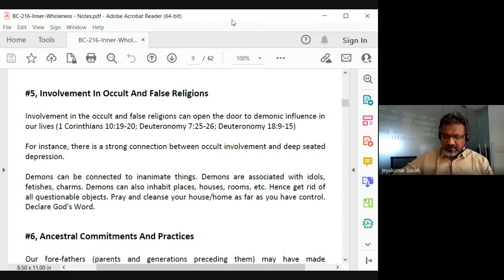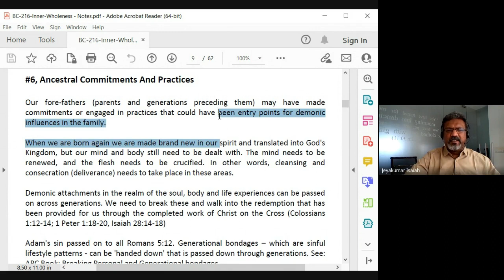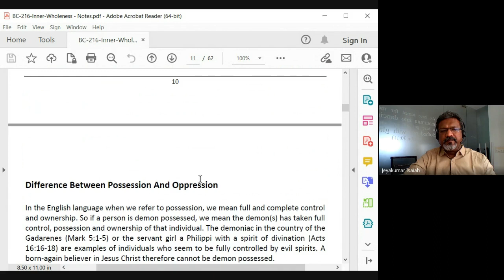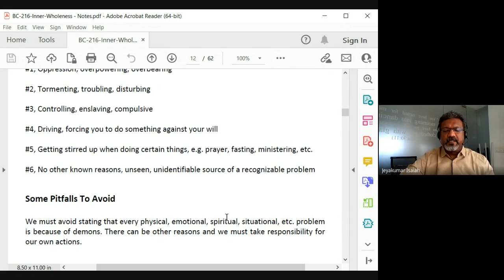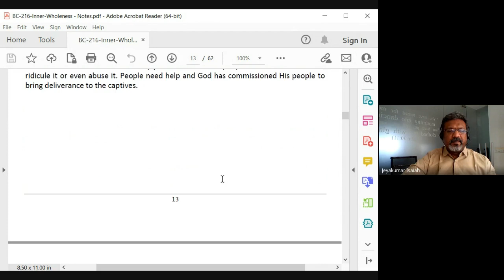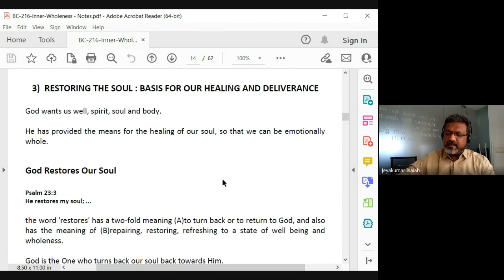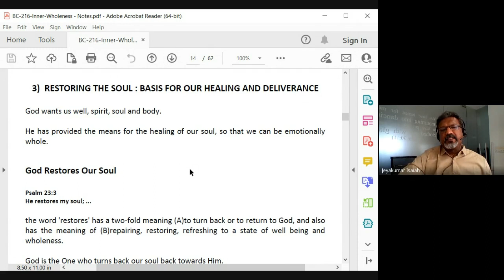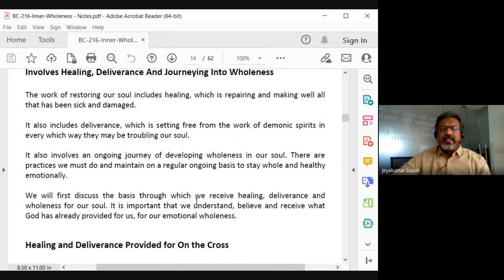Inner Wholeness| Lecture 3: BC216-IW-20230127